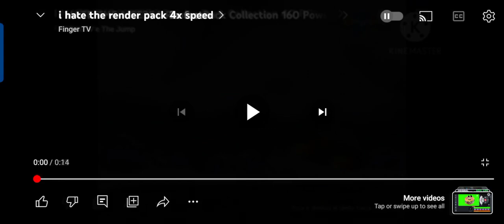i hate render pack 8x